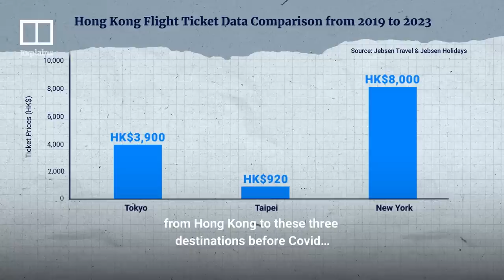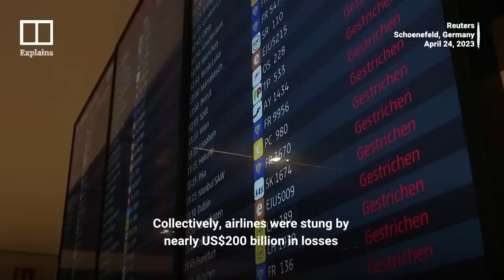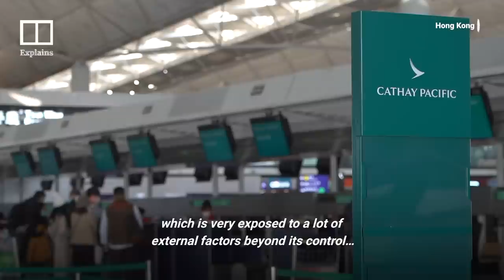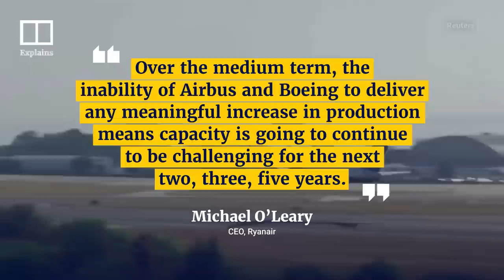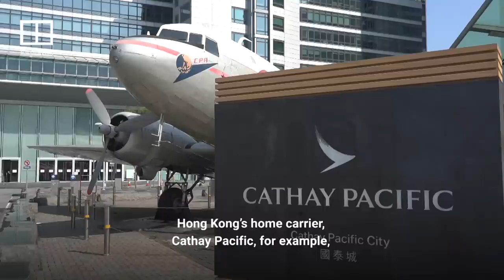Why does it cost so much to fly?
As the global airline industry recovers from the Covid-19 pandemic and more people are flying, airfares are hitting significantly higher than pre-pandemic levels. Passengers are also finding it much more difficult to redeem reward points for flights on many airlines as availability shrinks and programme rules change. But why are airfares so high and what can people do to secure the best deals?